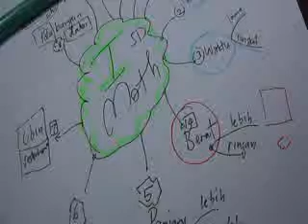Kurikulum 2013 SD Kelas I Matematika bag 2